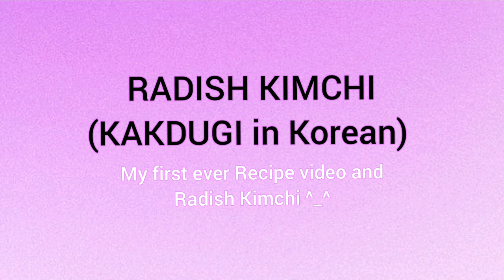[NEPALI] RADISH KIMCHI (KKAKDUGI) - EASIEST RECIPE, HOMEMADE VEG | MUMMY'S WISH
Sewaro and Namaste 🙏  Yo mero pahilo recipe video ho.. Hajur harule yo video ma Radish kimchi yani korean mulako achar (KKAKDUGI) dekhnu saknu hune cha.. Hajur harulai yo video mann paryo vanne asha garda chu.. Dhanyabaad 😇

STAY  SAFE , STAY HEALTHY AND EAT HEALTHY

Video edit / Thumbnail :
NISAM LIMBU  ( @galaxy.megeni_ )

Ingredients used  in Radish Kimchi
-  Radish
-  Salt
-  Sugar
-  Green Onion
-  Garlic
-  Ginger
-  Chilli 🌶 (optional)
-  Soy sauce
-  Chilli powder /flakes

Others
- Fried Egg🍳
- White Rice🍚
- Lapsi (Khati mithi)
- Radish Kimchi